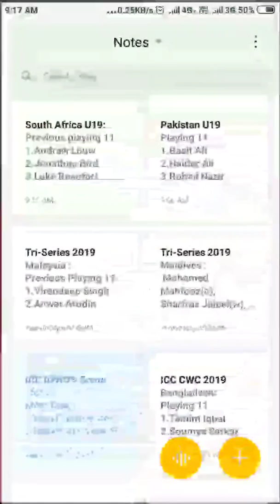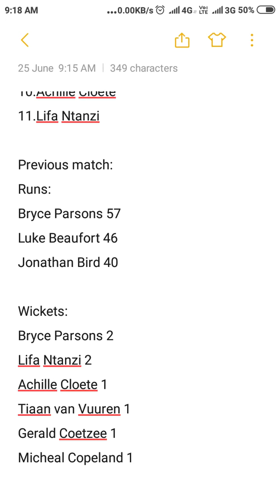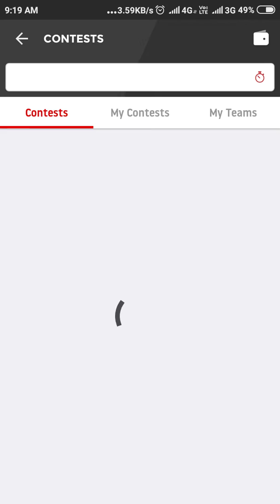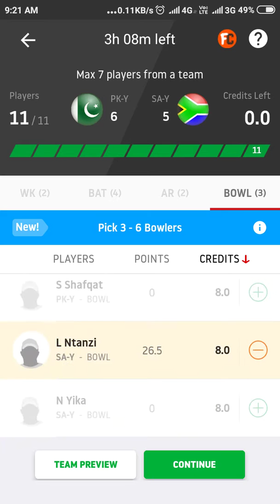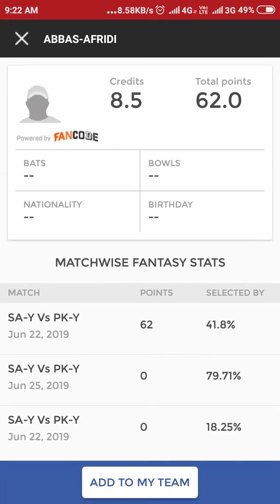SA-U19 vs PK-U19 2nd ODI Match Dream11 team and playing 11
SA-U19 vs PK-U19 Dream11 Best team